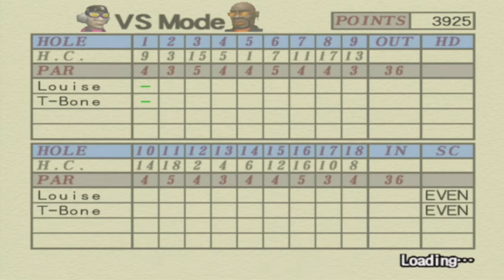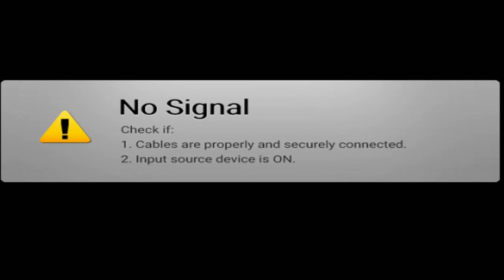Hot Shots Golf 3 | Part 51 | Louise VS New T-Bone!! [ Twenty-Sixth Versus Match ]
This was a doozy of a versus match but I finally won against New T-Bone with an amazing 1UP victory!